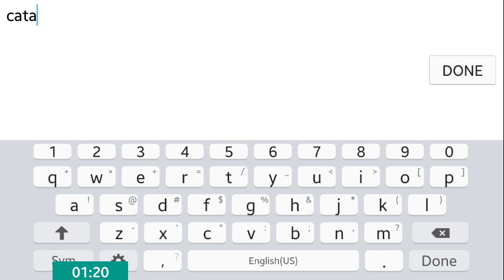Gg cataclysm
Title